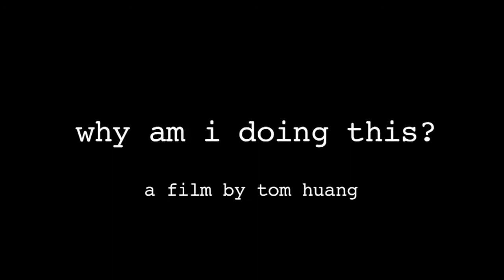TRI DESTINED STUDIOS: WHY AM I DOING THIS - OFFICIAL TRAILER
Tri Destined Studios and Stoddard Temple Productions present Why Am I Doing This (Trailer) An Art House Film Starring Anthony Montgomery, Tom Huang, Sheetal Sheth, Lynn Chen, Emma Caulfield, Joe Torry, Gerry Bednob, Valarie Pettiford, Dion Basco, Tamlyn Tomita, Obba Babatunde, James Kyson Lee, Keone Young, Clyde Kusatsu! Producers: ND Brown, Tom Huang, Jeff Lam; Writer/Director: Tom Haung